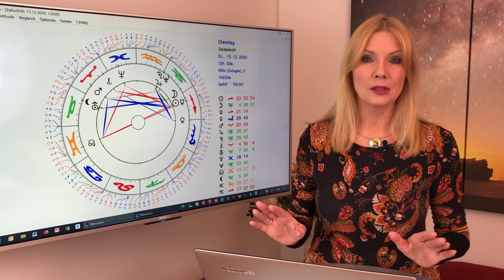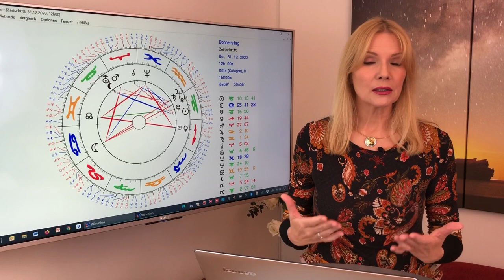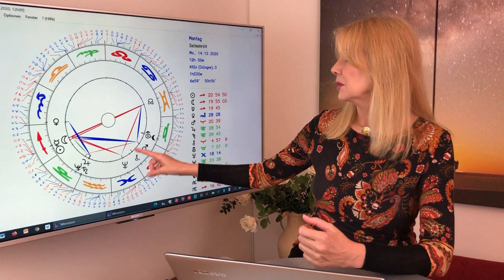Horoskop Dezember 2020 für die 12 Sternzeichen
Die Sonnenfinsternis und die Wintersonnenwende sind wichtige kosmische Zeitzeichen. Aber was bedeutet das für euer Leben, die Liebe und die Gesundheit? Das erfahrt ihr in diesem Video!
🌟 ANTONIAS HOROSKOPE SHOP
🌟 PERSÖNLICHE BERATUNGEN MIT ANTONIA
🌟 STERNZEICHEN SCHMUCK VON ANTONIA
🌟 BÜCHER, VORTRÄGE UND GEWINNSPIELE
🌟 TIMECODES FÜR DIE 12 STERNZEICHEN
👉  02:51 - Widder
👉  07:56 - Stier
👉 13:12 - Zwillinge
👉 18:14 - Krebs
👉 23:17 - Löwe
👉 28:30 - Jungfrau
👉 33:38 - Waage
👉 38:42 - Skorpion
👉 43:47 - Schütze
👉 48:59 - Steinbock
👉 54:08 - Wassermann
👉  59:21 - Fische
👉  01:04:22 - Serviceteil